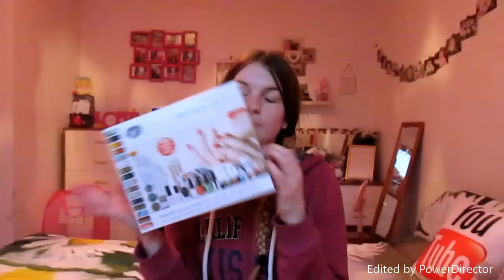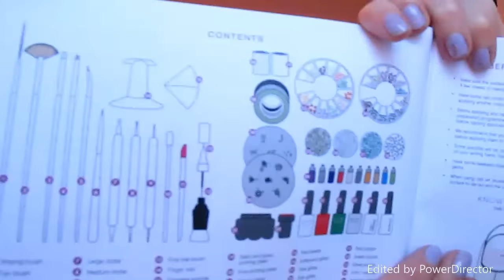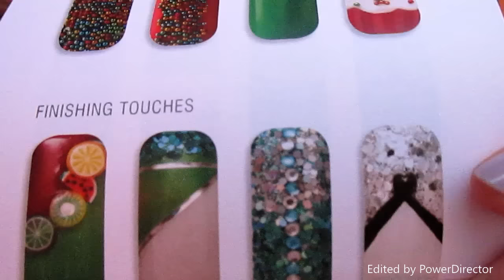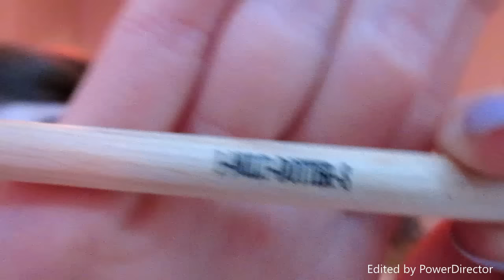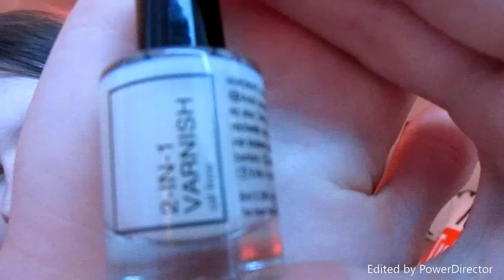Unboxing professional nail art kit! l Girlslovehauls x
Hey subbies so today i decided to do an unboxing video of my professional nail art kit as i am actually on holiday and as you have heard me saying throughout the whole of this video  that this is actually recorded on the 26th of march when storm katie was here in britain but now i am on holiday on wales!

I hope you liked this vidoe i have a latop now so i can edit my videos and make them more appealing to see!

Girlslovehauls x
aka rachael xxxxx